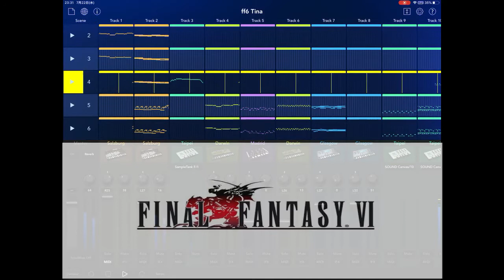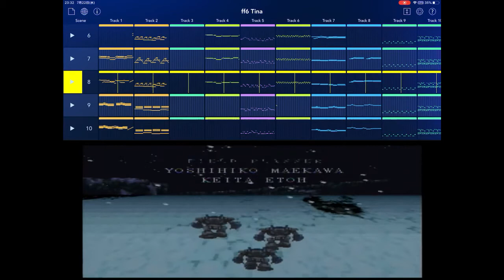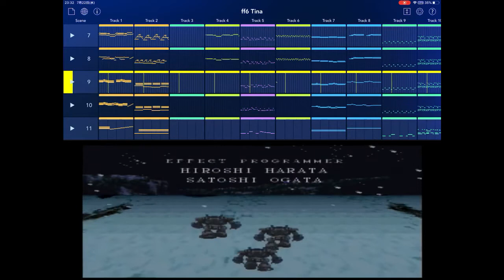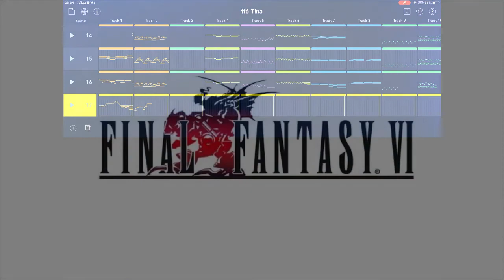ファイナルファンタジー6 ティナのテーマ アレンジ